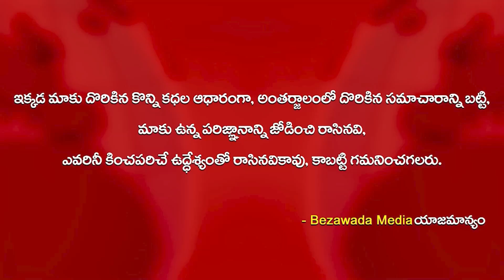బీజేపి నుండి పోటి చేయాలని ఉంది : Jeevita Rajasekar | Bandi Sanjay Praja Sangrama Yatra | BM News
బీజేపి నుండి పోటి చేయాలని ఉంది : Jeevita Rajasekar | Bandi Sanjay Praja Sangrama Yatra | Bezawada Media

ap news
ys jagan
ys jagan mohan reddy
ysrcp
janasena
pawan kalyan
janasena live
ysrcp live
tdp live